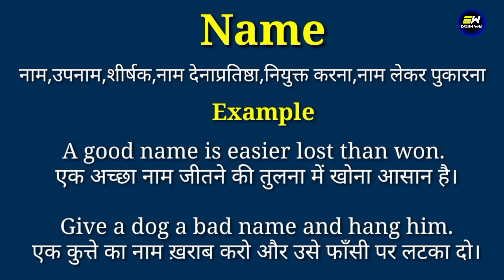Name meaning in hindi | Name ka matlab kya hota hai | daily use english words | word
YOUR QUERIES-
Name in hindi
Name meaning in hindi
Name ka matlab
meaning of Name
Name meaning
Name ka matlab kya hota hai
Name का हिंदी में मतलब